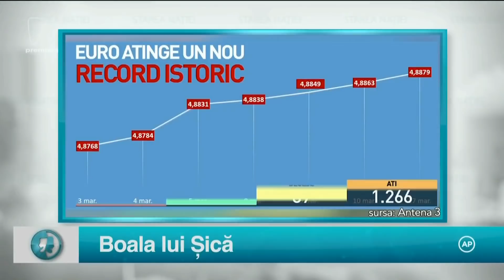Starea Nației SEZON 3 EDIȚIA 99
Starea Nației SEZON 3 EDIȚIA 99 REDIFUZARE
STAREA NAȚIEI 17 MARTIE 2021